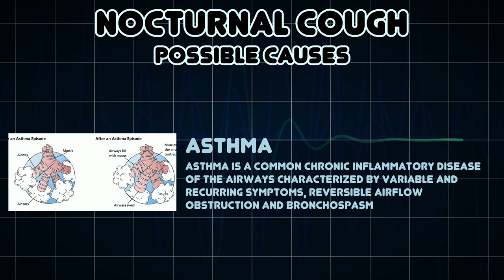Nocturnal Cough (Medical Symptom)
Possible causes of Nocturnal Cough (Medical Symptom)

Nocturnal cough is a symptom involving persistent or recurrent coughing occurring at or is worse at night